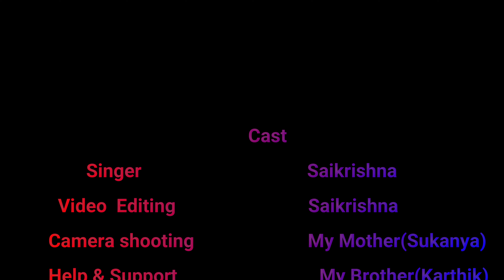A Whole New World (From "Aladdin") :- Cover By Saikrishna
This is a duet song.
But I have sung both the parts to my level Best. Please excuse me if there is any flaw.

Please excuse us if there is any flaw.

Please keep the comments as positive as possible, We would appreciate it a lot.
Keep Supporting us so that we can bring more videos in the future.

USE HEADPHONES FOR BETTER OUTPUT

UMG (on behalf of Walt Disney Records); Beyondbond, Inc. (Publishing), LatinAutor - UMPG, LatinAutor, UNIAO BRASILEIRA DE EDITORAS DE MUSICA - UBEM, UMPI, BMI - Broadcast Music Inc., ASCAP, AMRA, Songtrust, and 13 Music Rights Societies